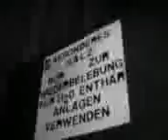der fall K--